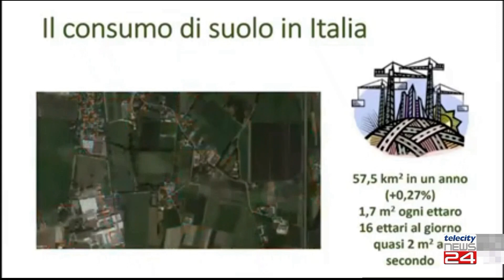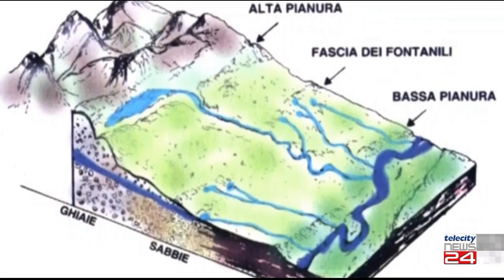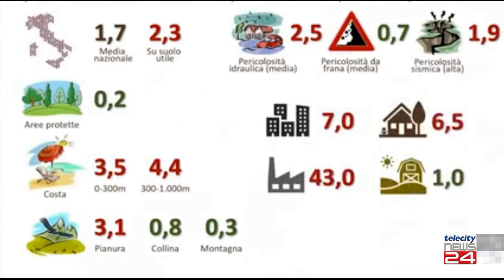03/11/23 - Il Piemonte è tra le regioni, in Italia, dove si è consumato più suolo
03/11/23 - Il Piemonte è tra le regioni, in Italia, dove si è consumato più suolo